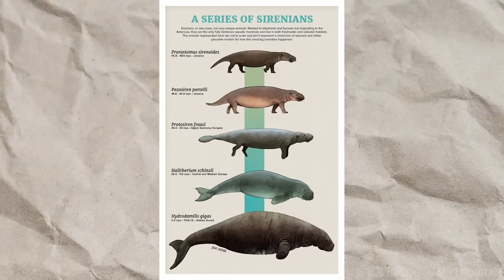KỶ CỔ CẬN PALEOGENE (P1): THẾ CỔ TÂN - những ngày đầu của HẬU TẬN THẾ | MÁY THỜI GIAN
THẾ CỔ TÂN (PALEOCENE) - KỶ CỔ CẬN (KỶ PALEOGENE) - Thế giới sau Khủng Long có gì | MÁY THỜI GIAN

Đón nhận thảm họa này đến thảm họa khác, những kẻ thống trị địa cầu suốt từ cuối Kỷ Tam Điệp cho đến Kỷ Phấn Trắng cuối cùng cũng phải nhường chỗ cho kẻ khác.

Nhưng khi cơn bão qua đi, thì ánh nắng lại quay về. Gốc rễ của cây cối sẽ mọc trở lại, cũng giống như thế giới này, những sự sống biết thích nghi và chống chọi lại được với sự khắc nghiệt của tự nhiên, rồi sẽ trở thành những chủ nhân mới của thế giới này.

Voice: Lẻn
Script: Ngọc Thành
Edit: Ngọc Thành

Mốc thời gian:
0:00 Intro
0:33 Trái Đất Sau Khủng Long Tuyệt Chủng
2:02 Thực Vật
3:36 Động Vật Có Vú
7:27 Chim
8:20 Bò Sát
9:18 Outro

Ủng hộ chúng tôi:
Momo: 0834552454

Our Channels:   @MayThoiGian   @MTGKeTruyen   @MTGVuTruHoc